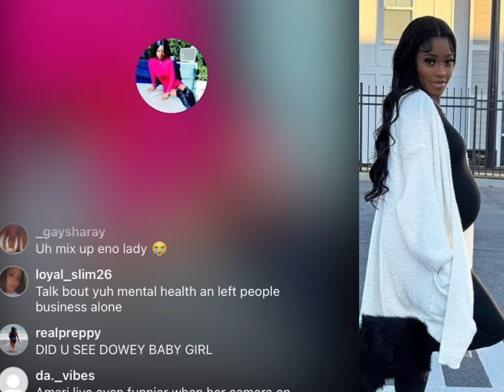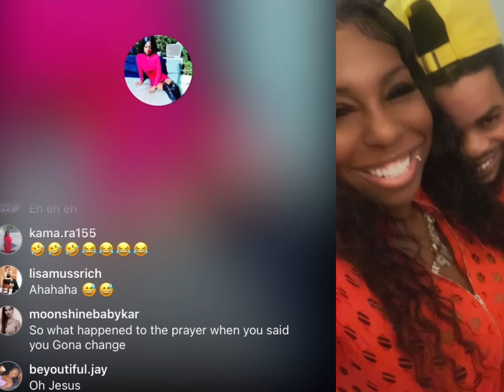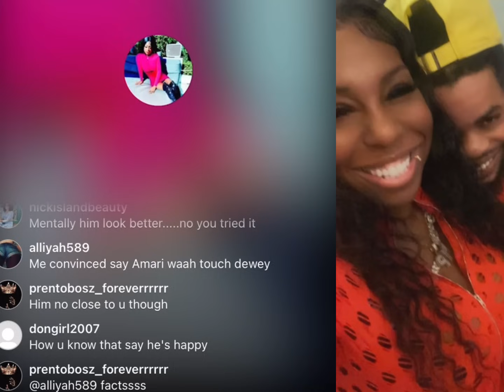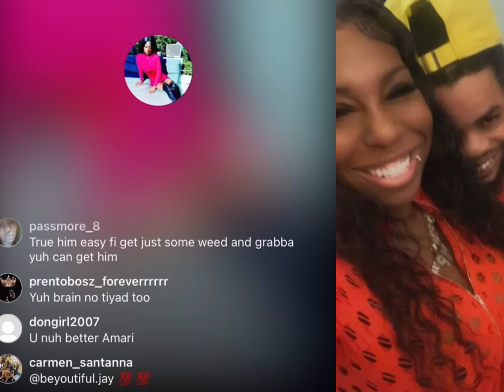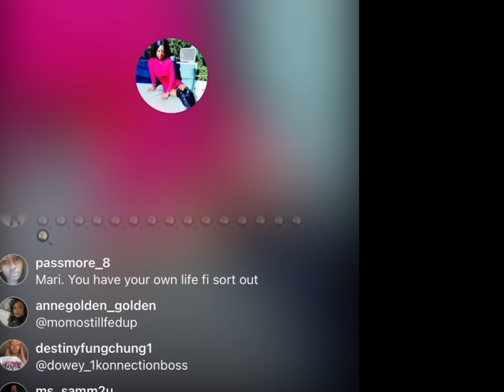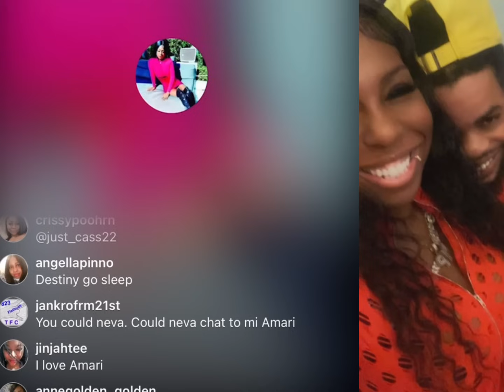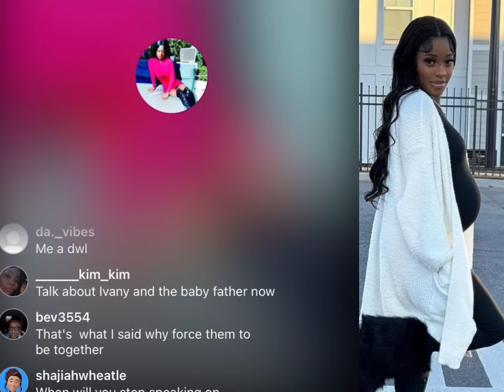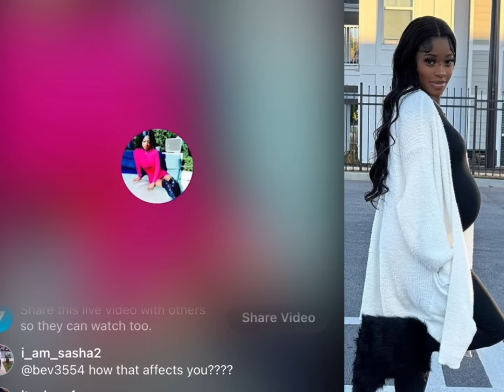Amari Message To Ivany CPS Will Take The Child N Approve Momo Gud For Dowey Queenie was too vulgar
Amari Advice Ivany to stand her grounds an send congratulations to her baby ice is cute An she also Authorized an Approve of Momo an Dowey relationship Mari said that she is good for Dowey an she talks to the man with respect queenie was too loud,Aggressive an vulgar.